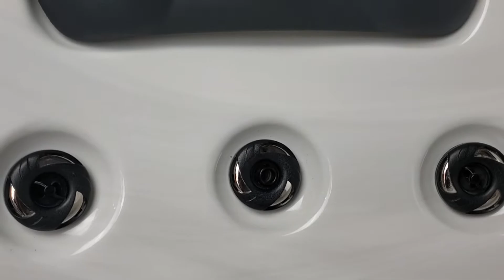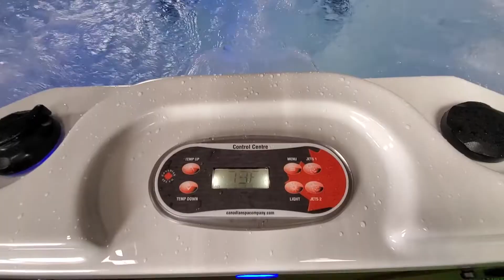Great Lakes Erie SE Spa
An introduction to the Great Lakes Erie SE 6-Person 46-Jet Spa and the luxury features included for your perfect spa experience.

Add the Great Lakes Erie SE to your backyard paradise today!